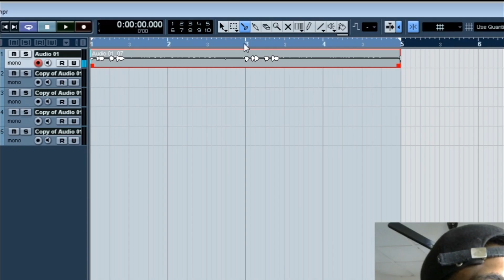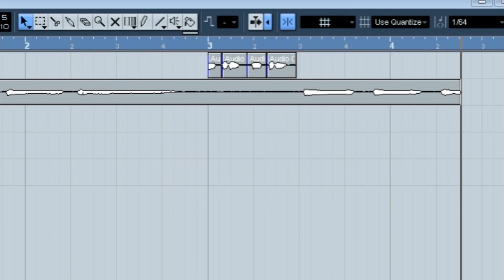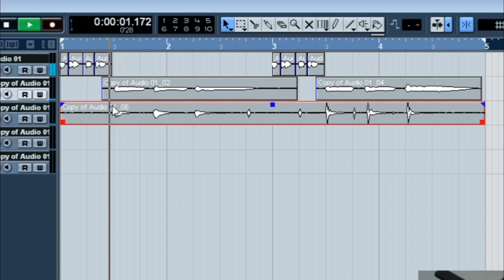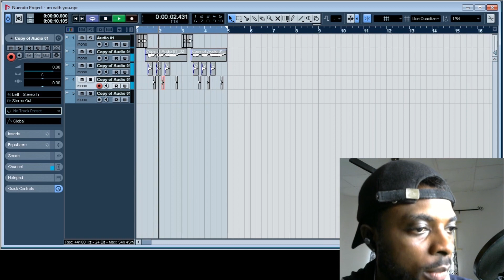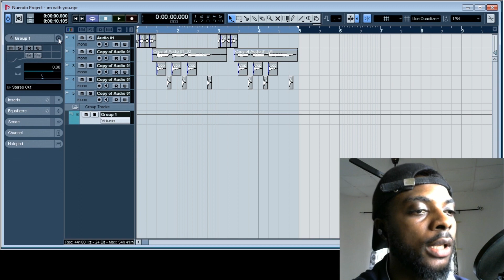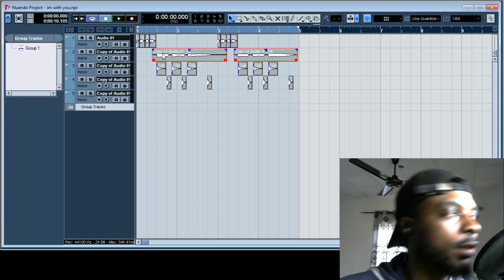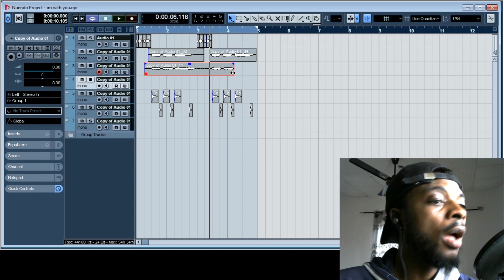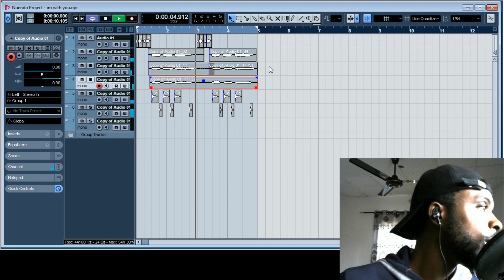How to Make a Simple Vocal/Acapella Beat